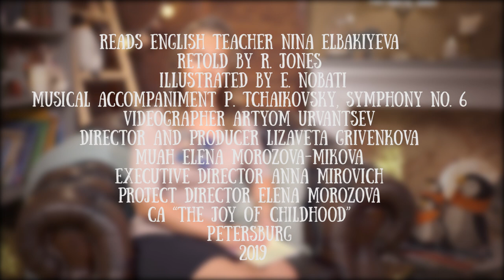Nina Elbakieva reads an english fairy tale «The tortoise and the eagle»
Nina Elbakieva is an English teacher for children. For the Reading to Children project, she read a series of short fairy tales for children.